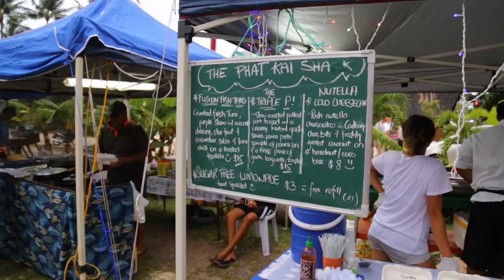Travel VLOG Three - Snorkeling & The Muri Night Markets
Sunday in Rarotonga we head down to beside the Rarotongan Resort for some snorkeling before the Muri Night Markets that evening.